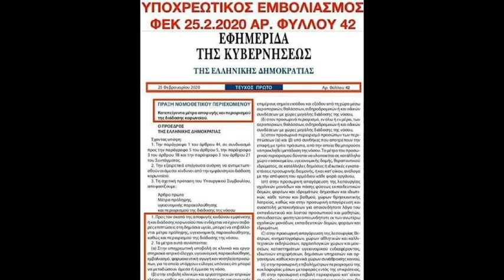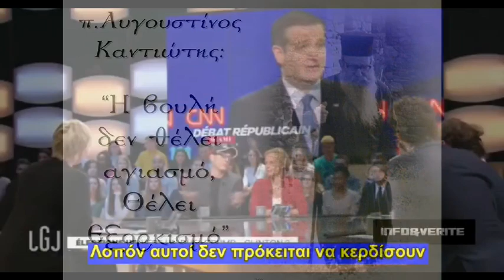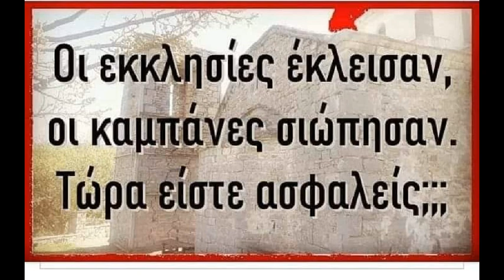Ενάντια στη νέα τάξη πραγμάτων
Νέα Τάξη Πραγμάτων   μασόνοι Νεοταξίτες Επικυρίαρχοι New World Order ΝΤΠ Ελλάς κάρτα του πολίτη ΟΧΙ ΣΤΗΝ ΚΑΡΤΑ ΤΟΥ ΠΟΛΙΤΗ Λέσχη Μπίλντερμπεργκ   μασονία  Μυστικές Εταιρείες υποσυνείδητα μηνύματα Mind Control Ιλλουμινάτι Illuminati Πεφωτισμένοι Τσιπακι χαραγμα RFID